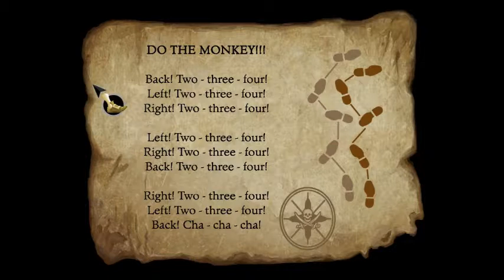I'm selling these fine leather jackets... - The Secret of Monkey Island SE Part 3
Today, we explore the rest of Melee Island, make some money, and learn to sword fight like a pro!